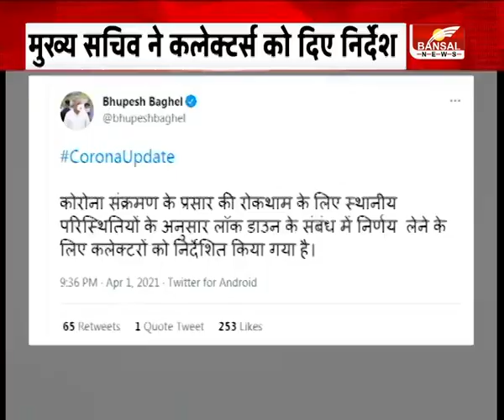Raipur : कलेक्टर्स को दिए निर्देश, लॉकडाउन लगाने का स्थानीय हालात पर लें निर्णय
रायपुर : मुख्य सचिव ने कलेक्टर्स को दिए निर्देश
लॉकडाउन लगाने का स्थानीय हालात पर लें निर्णय
मुख्य सचिव ने वीडियो कांफ्रेंसिंग में दिए निर्देश
स्वास्थ्य मंत्री ने CM भूपेश से फोन पर की चर्चा